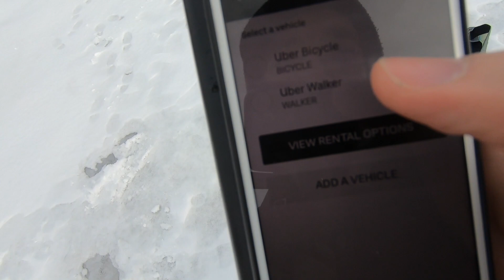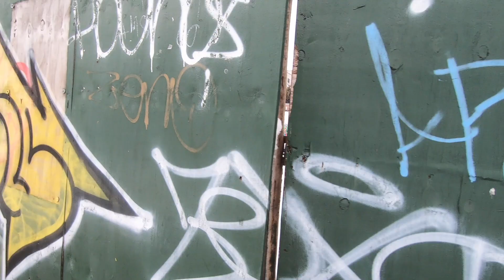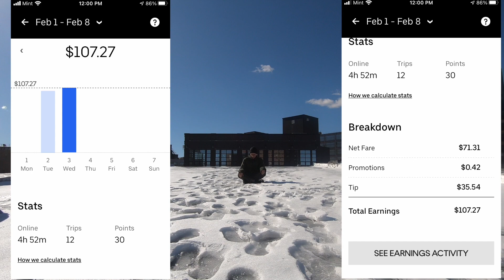I Became an Uber Eats Walker in NYC | How Much Did I Earn in One Day?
I made $107.27

Walk around nyc, meditate, listen to some podcasts. Not a bad gig! Aside from the wet socks and freezing cold.